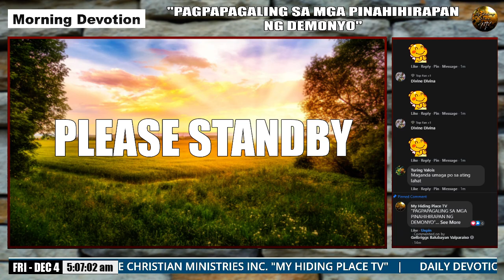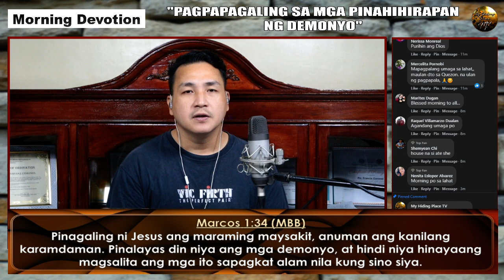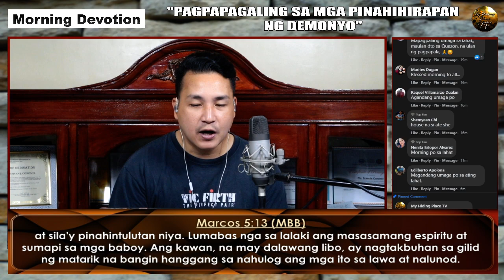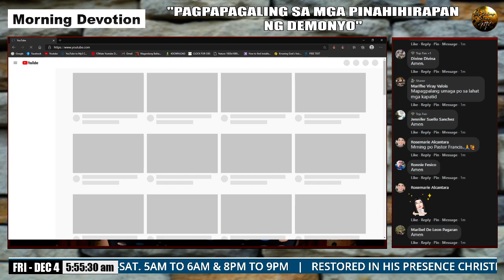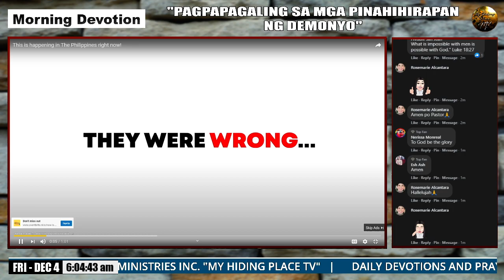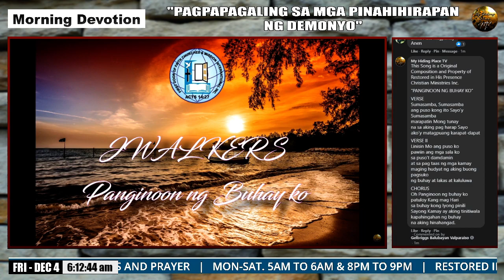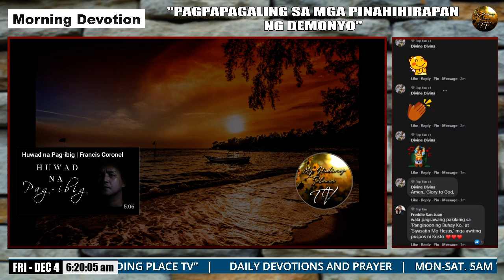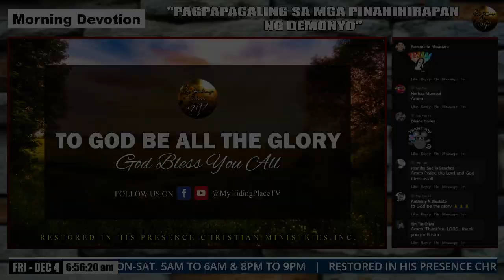DAILY DEVOTIONS & PRAYER - DECEMBER 4,2020